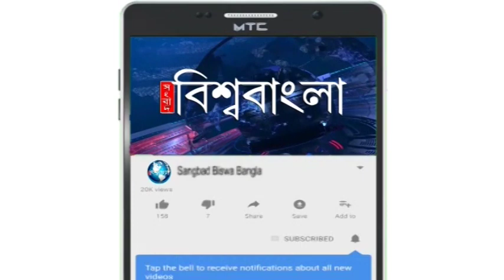সিঙ্গুরে লকেট ঝড়, অস্বস্তি বাড়ল মমতার